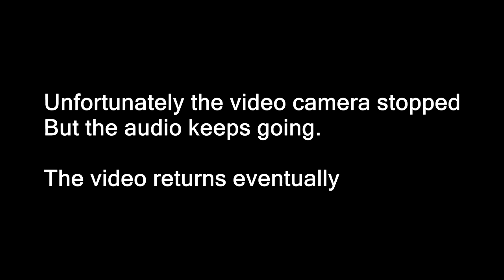Q and A with Richard Denniss (The Australia Institute ) - May 2016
Video and photos by Michael Kubler ( @kublermdk ) of an Adelaide Uni SRC organised Q & A with Richard Denniss at the Jade Monkey, Adelaide, South Australia

Richard Denniss is the author of Econobabble and is the Chief Economist for The Australia Institute
You can tweet him @RDNS_TAI

Taken on the 12th of May 2016